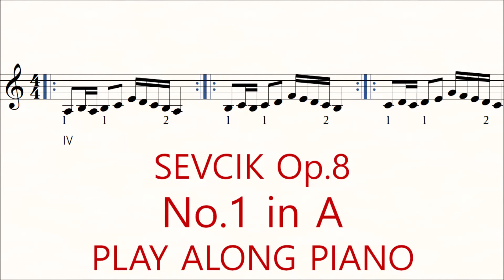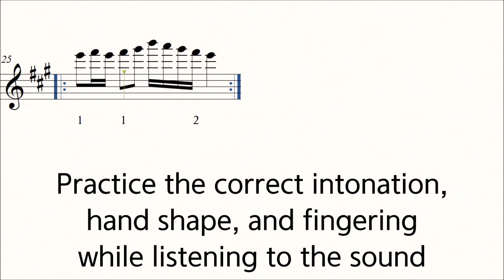Violin Sevcik Op.8 No.1 in A Major Repeat each measure Shifting the position Practice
Violin Sevcik Op.8 No.1 Shifting the position Practice Play Along Piano

In A Major. Repeat each measure.

When practising these exercises in moderate tempo:

a) Each measure separately;
b) All groups of measures marked as to be played on the same string;- in the this Exercise measures 1 to 6, 7 to 12, 13 to 18, 19 to 25;
c) The entire exercise in the keys given here, both legato and detache.

Practice the correct intonation, hand shape, and fingering while listening to the sound.